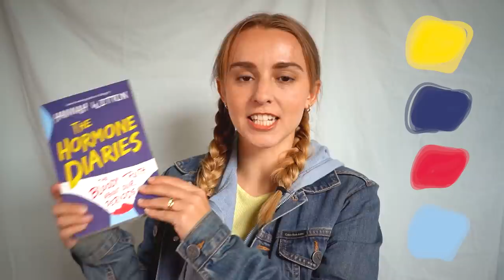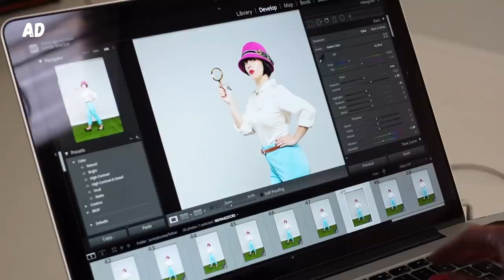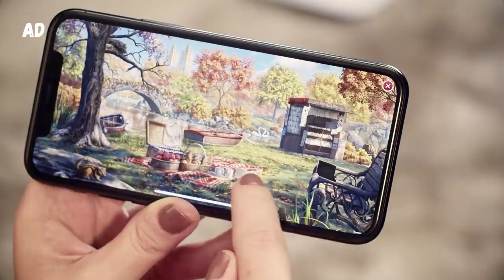Outfits Inspired by My Brands' Colour Palettes!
AND check out the final photo from the photoshoot with Linda Blacker where I became June Parker from the game on my Instagram!
I love creating different projects and series in my work and a good colour palette to go along with them, but can I create full outfits inspired by the colour palettes?!?!

OUTFIT DETAILS
HANNAH WITTON OUTFIT #1
Pink top: Onloan (originally from Farm Rio)
Yellow trousers: Lucy & Yak (gifted)
Red handbag: Accessorize
Red sandals: Clarks
Pink shoes: jumble sale (originally from Primark)

MORE HANNAH OUTFIT
Mustard top: Topshop
Orange skirt: Depop (originally from Topshop)
Blue cardigan: Depop (originally from Topshop)
Orange shoes: Adidas
Yellow sandals: New Look (gifted)

THE HORMONE DIARIES OUTFIT
Red leggings: Fabletics (gifted)
Blue hoodie: Fabletics
Yellow shirt: Fabletics
Denim jacket: Calvin Klein (via VidCon)
Tennis skort: Girlfriend
Red bag: Accessorize

DOING IT CURRENT COLOURS
Cactus dress: Poche Posh
Red bag: Accessorize
Red shoes: Clarks
Red belt: unknown
Sunglasses: Etnia Barcelona
Green trousers: Joanie Clothing (gifted)
Red top: Depop (originally Pretty Little Thing)

DOING IT REBRAND COLOURS
Tennis skort: Girlfriend
Sports bra: Girlfriend
Yellow cardigan: charity shop (originally from Weekend Max Mara)
Orange trainers: Adidas

PLEASURE TROVE
Pastel dress: Onloan (brand is Hayley Menzies)
Purple bag: via my mum!
Brown boots: Clarks